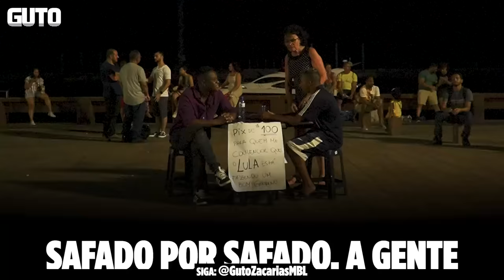QUASE APANHEI DOS PETISTAS DE RECIFE - VALENDO PIX DE R$100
O CHANGE MY MIND VOLTOU!

Fui até Recife, no histórico Marco Zero, ver se os petistas de lá estão mais espertos que os petistas da Avenida Paulista.

Teve ambulante sindicalista, petista passando vergonha e muito pano sendo passado!

Será que voltei pra SP com R$ 100 a menos?